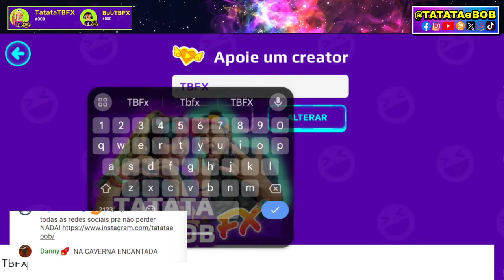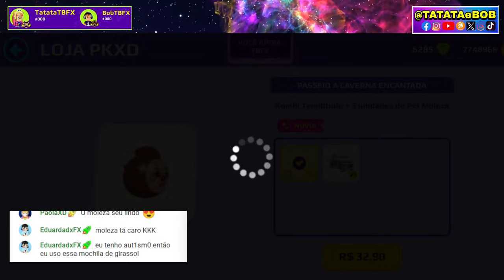😜 COMO se DIVERTIR com os AMIGOS e as NOVIDADES da CAVERNA ENCANTADA 🔮 PK XD ❓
Apoie o nosso canal no jogo PKXD, use TBFX ao entrar no jogo (tá dentro da loja).  Verifique sempre se está escrito: VOCÊ APOIA: TBFX. Assim a gente pode continuar trazendo mais vídeos, lives e shorts pra vcs.

⭐ Garanta o seu ÁLBUM PK XD!  Viramos figurinhas no novo álbum do jogo!

💙💜💛❤️💚 Lives, vídeos e shorts com muita diversão e games! 🌈

Deixe o seu VALEU DEMAIS, escolha um valor e ganhe um comentário DESTACADO pra sempre!

Quer que o YouTube te lembre quando sair novidade? Então clique no SININHO de notificações e selecione TODAS.

Valeu por ter assistido até o final e ter lido até aqui. Juntos somos + felizes, conquistando o universo, ao infinito e além! 🌈